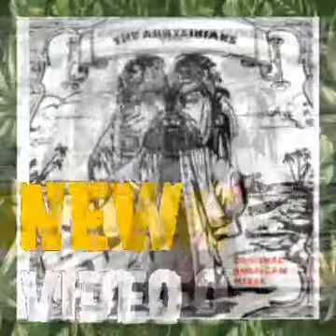Reggae musical 0001